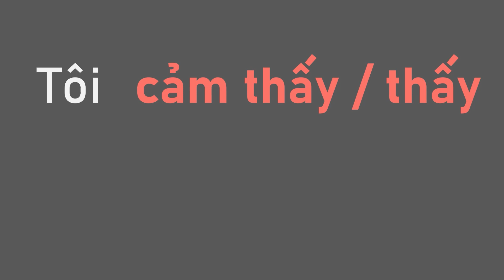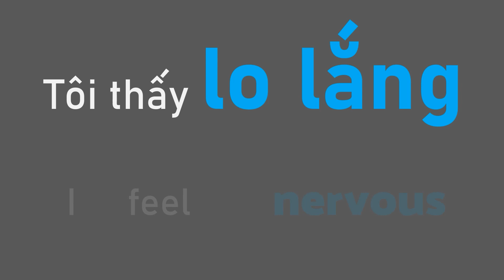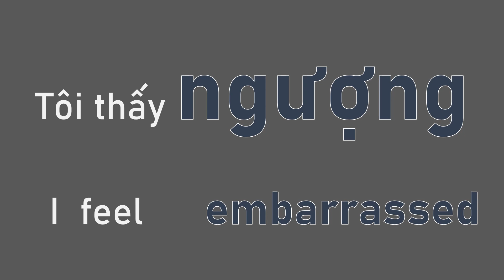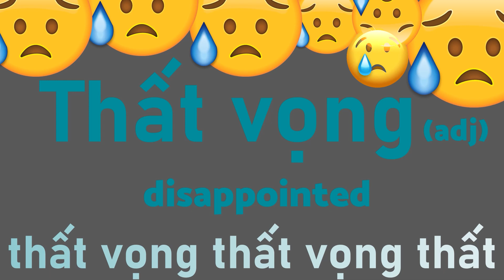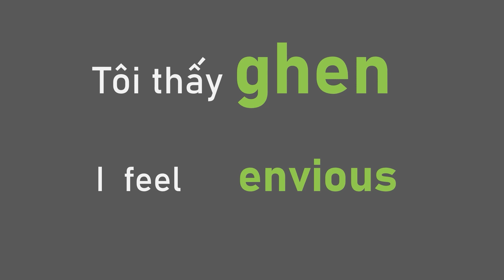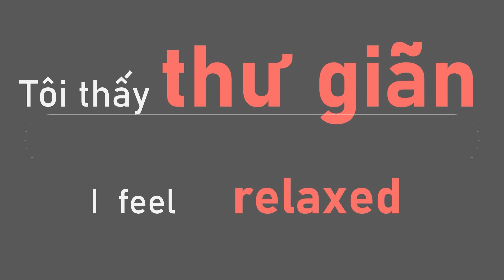Learn Vietnamese - How to express EMOTIONS in VIETNAMESE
WELCOME BACK TO STICKER TEACHER
In this video, I'm going to show you 1000 most BASIC and COMMON words for EMOTIONS EXPRESSION.

HAPPY LEARNING!